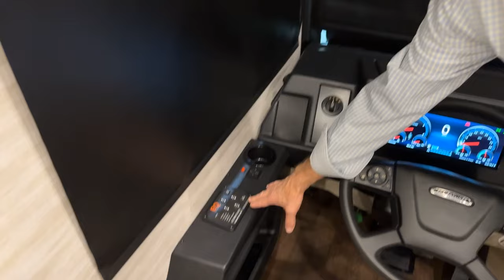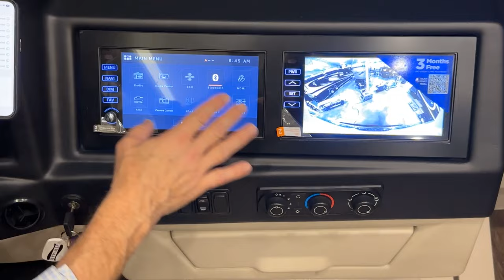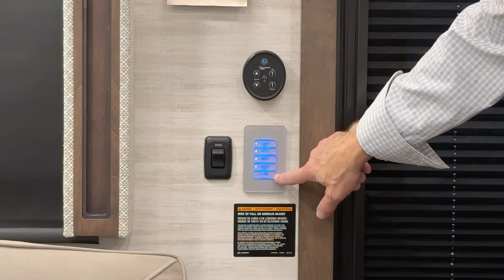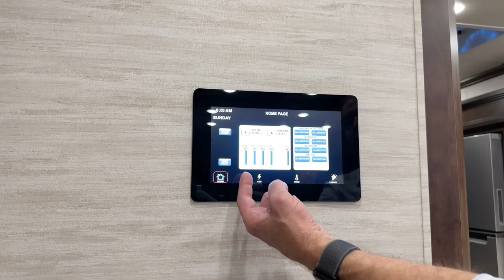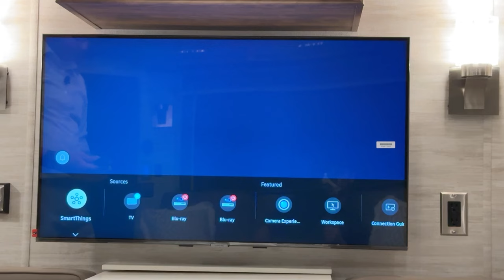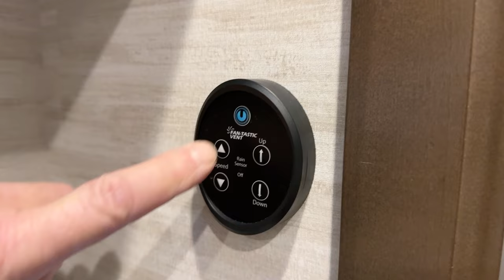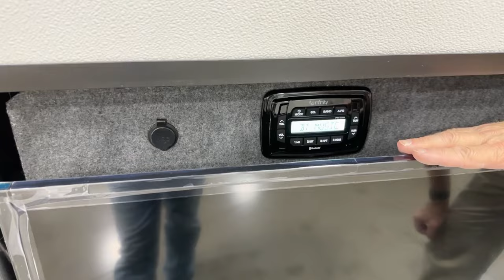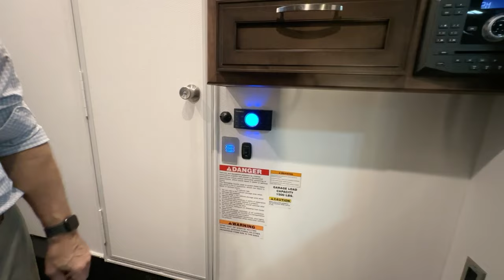2024 Newmar Canyon Star Operational Overview.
This video provides an operational overview of a 2024 Canyon Star 3947 produced by the Newmar Service Operations team. Follow a Newmar trainer as they walk you through the ins and outs of most coach features and systems in this condensed version of a factory delivery. Most of the content is generic in nature and applies to other 2024 Canyon Star  floorplans; however, it may not cover all available options or specials.